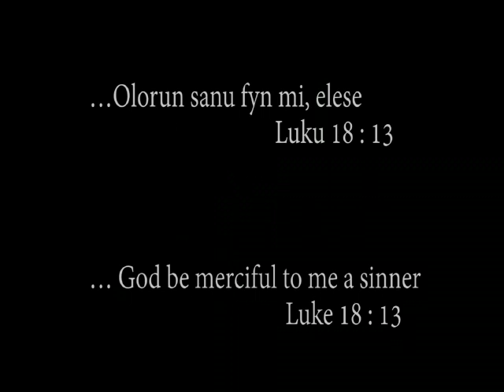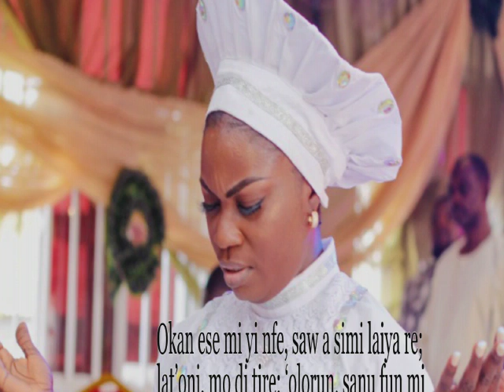Day 6 lenten season song hymn C&S 245, Elese mo fe 'bukun, onde mo fe domimira.